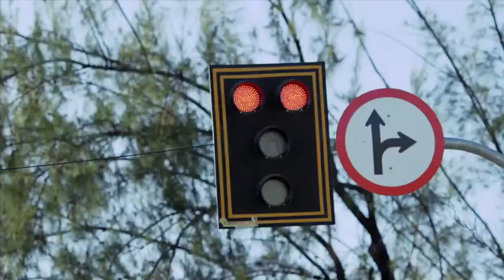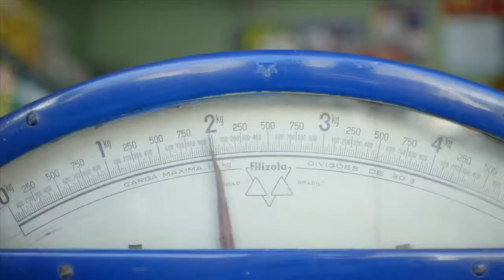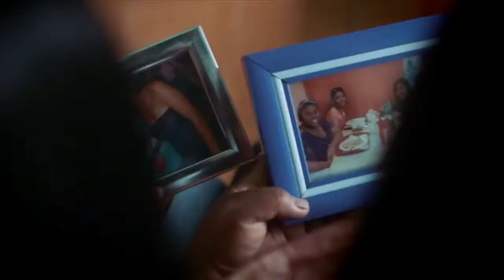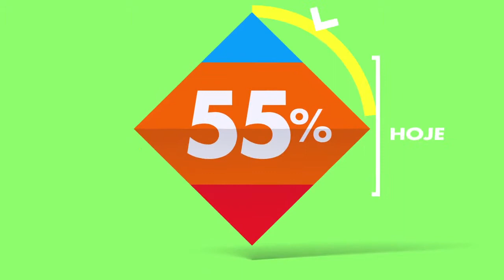HGPE - Dilma Rousseff - 20/09 (Programa 29)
Programa 29 (tarde) da candidata Dilma Rousseff (PT), exibido em 20/09